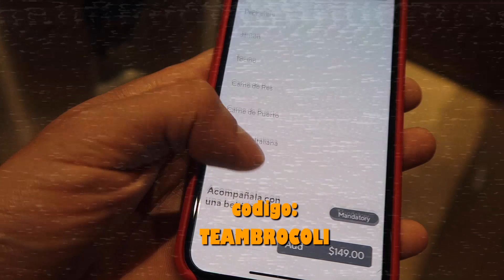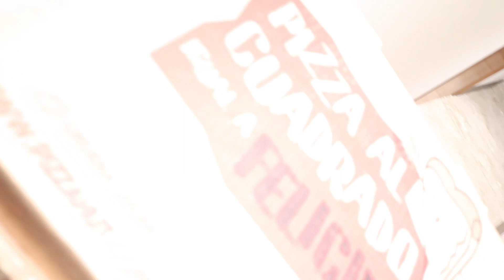BROMA MIRANDO A OTRAS CHICAS EN FRENTE DE MI NOVIA! *mira como reacciona*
Broma a mi novia mirando otras chicas (:
Descarga Rappi y usa el codigo: TeamBrocoli